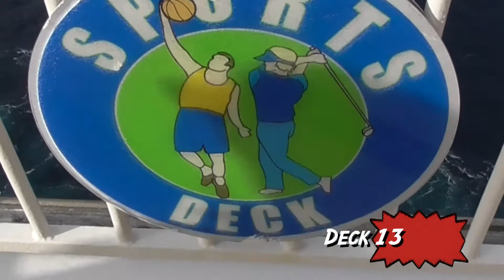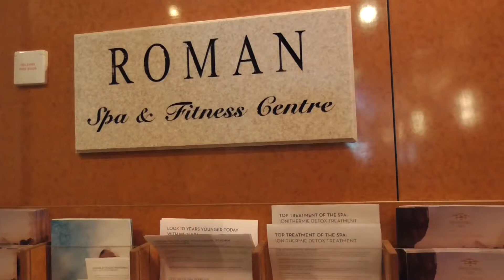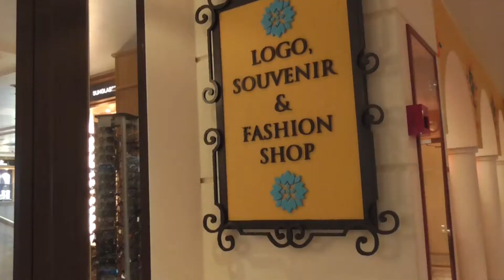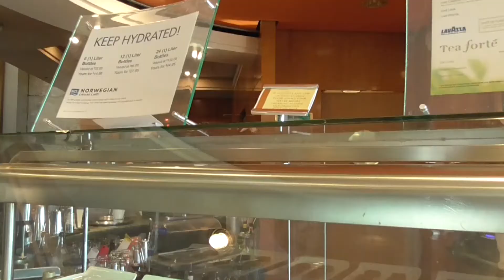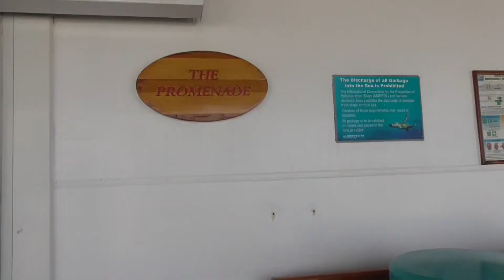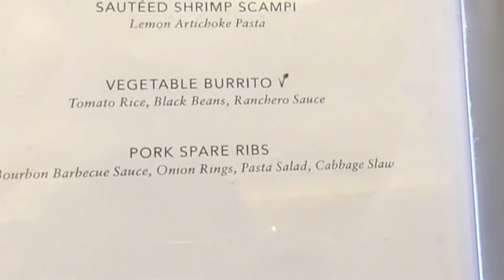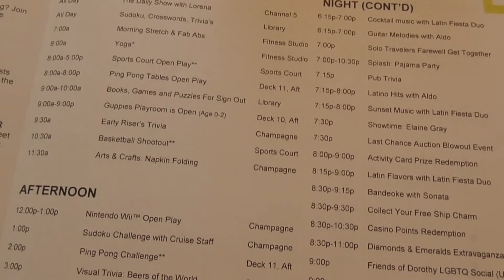NCL Spirit: What's on Board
The ship carries 2,018 guests, 912 ship crew and is 75,904 gross tonnage. Not terribly large in the scheme of large ships but still big.

Approximately 920 crew from 58 nationalities work their "you know what off" keeping the ship in immaculate condition and greeting passengers with a smile (smile probably has to be surgically removed 24/7).

I highly recommend NCL! It is inexpensive for what you get in the gazillion cruises offered and very worthwhile. You can book a more "luxurious" experience but...why bother?

April, 2019